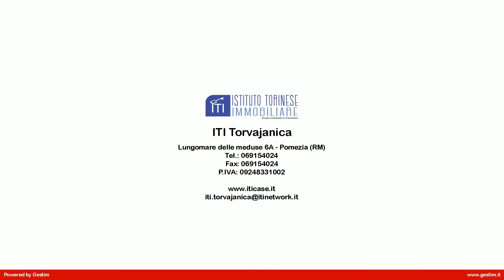APPARTAMENTO IN VILLINO in Vendita a Ardea (RM)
In vendita ad Ardea, zona Tor San Lorenzo, La Sbarra, via Teseo, appartamento composto da salone, cucinotto con accesso al giardino, camera da letto con accesso al balcone, servizio con finestra, giardino, posto auto scoperto.

Limmobile è dotato di riscaldamento autonomo a pochi passi dai negozi e dai servizi. L'appartamento si trova al  piano terra.

Questo appartamento, in vendita ad Ardea, zona Tor San Lorenzo, a pochi km da Roma, Ostia, Pomezia, Anzio, Aprilia, Zoo Marine, Cinecitta' World, Castelli Romani.